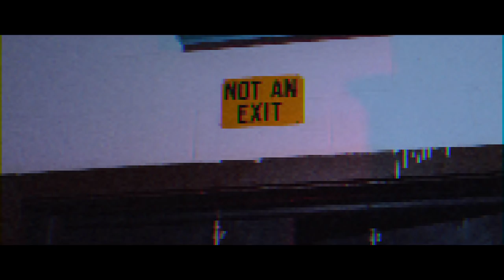GATSON - XXL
XXL by GATSON is a track off his upcoming EP.
"Blessed To Become A Blessing" releases July 14.

SPREAD THIS VIDEO!
WORD OF MOUTH IS POWERFUL

Directed by Flyshotz

Produced by WilliamGold

Believers Dynasty.